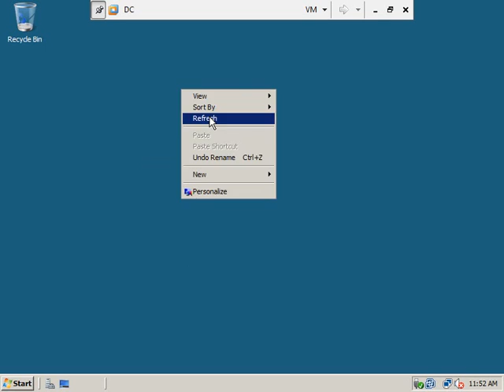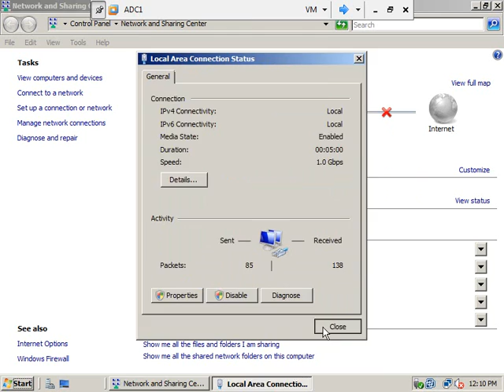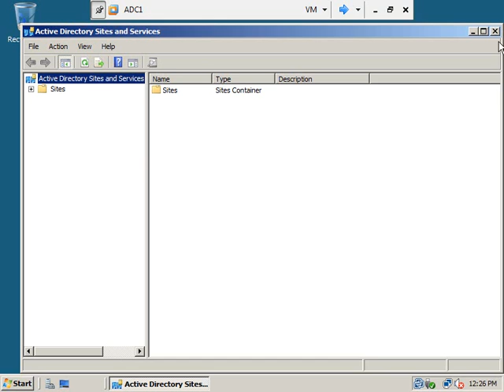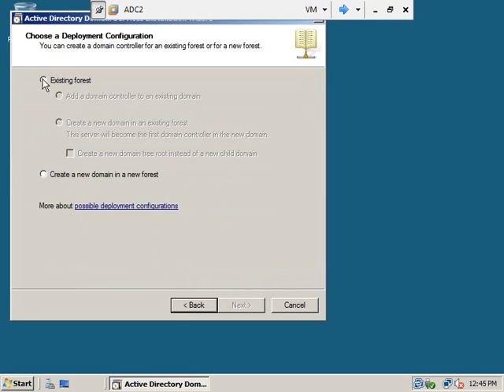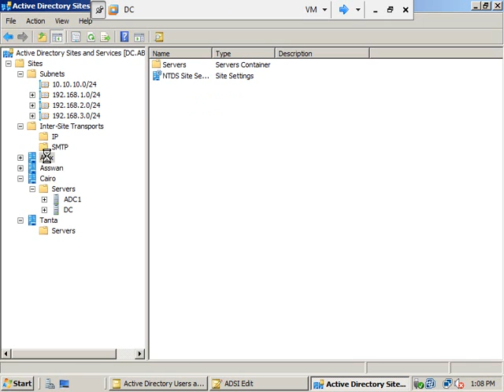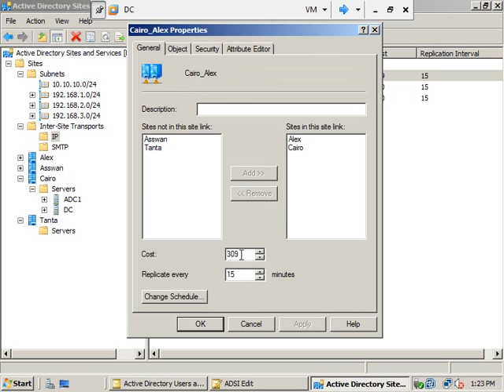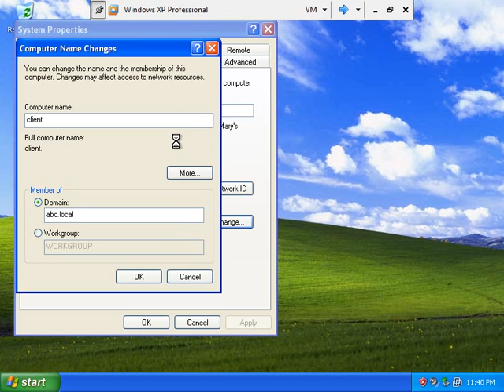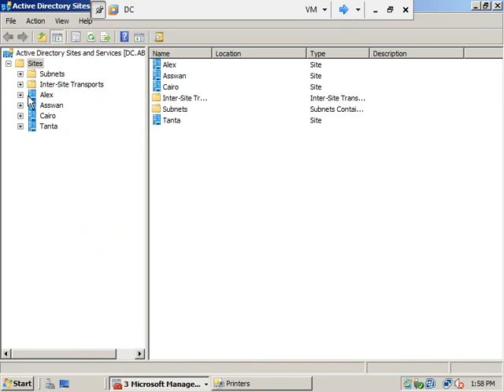03 Active Replication